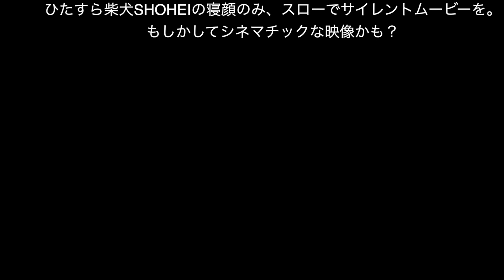ひたすら柴犬SHOHEIの寝顔のみ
日々成長する柴犬SHOHEI、体長が伸びケージに頭がぶつかる様になってきた。歯磨きロープを紛失！再度同じ物を購入（笑）おやつをおすわりくんに変えたらやけに食い付きが良い。
スローでサイレントムービーをアップしてみた、シネマチックな映像って感じでしょうかね？
撮影NikonZ6 1920×1080 24p 5倍スロー